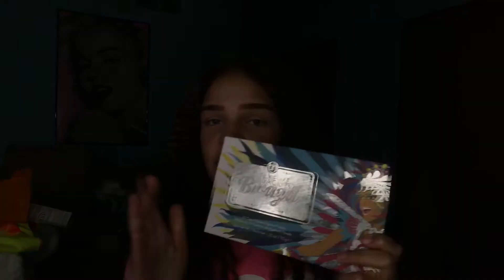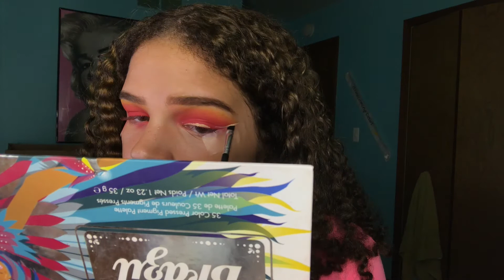Fiery Girl 🔥Tutorial | Sarah Redd